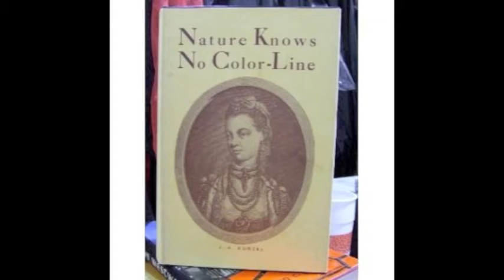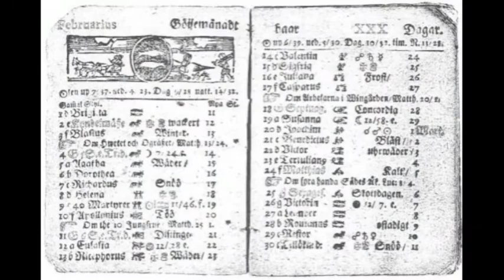TRUTH2POWER RADIO SHOW PT. 3 (WHEN BLACK PEOPLE CONTROLLED EUROPE)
2/5/2012 -- B.A.S.A.R CO-FOUNDER HASSAN HAGINS DISCUSSES WHEN BLACKS CONTROLLED EUROPE AND THE WORSHIP OF BLACK MARY AND JESUS ON TRUTH2POWER RADIO